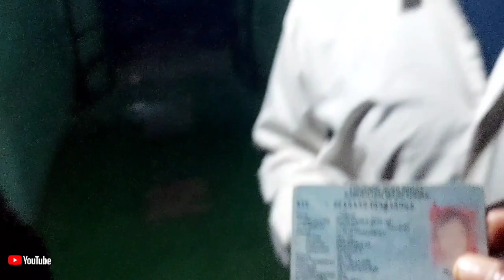Menjelang DOA bersama di makam keramat RANGGA DIPA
Menjelanga. Doa bersama di makam keramat kami saling bertukar pengalaman karena kami berasal dari berbagai kabupaten